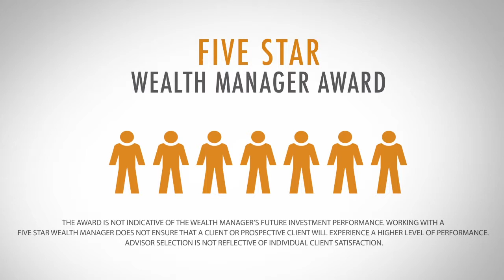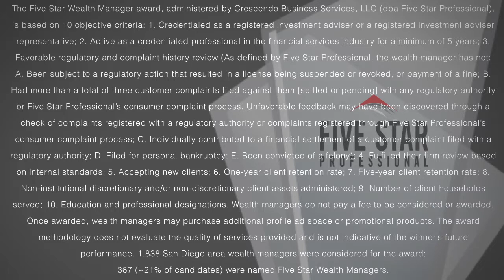2014 Five Star San Deigo Wealth Manager Keith Eck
Keith Eck wins the 2014 Five Star Wealth Manager Award!

Five Star Wealth Managers represent those who are outstanding in their field. Winning agents are selected as a result of a rigorous and objective research process.